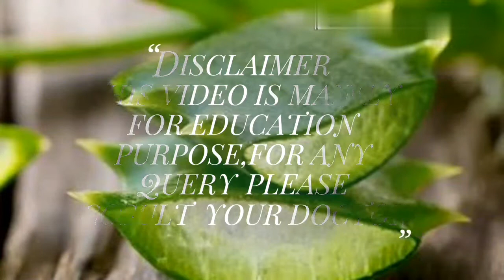HBA1C TEST FOR DIABETIES - இரத்த பரிசோதனை என்றால் என்ன -DR.S.KUMAR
இந்த பதிவில் hba1c test குறித்த முக்கியத்துவம் மற்றும் அதன் விழிப்புணர்வு மிக தெளிவாக எடுத்து கூறப்படுகிறது.
IN THIS VIDEO WE WILL KNOW ABOUT HBA1C TEST .THIS TEST IS MAINLY USED FOR DETECT THE DIABETIC TEST .IN THIS FAST AND FURIOUS LIFE STYLE DIABETIC IS A IN EVITABLE TEST ,MORE YOUTHS ARE SUFFERED BY THIS DISOREDR -DR.S.KUMAR